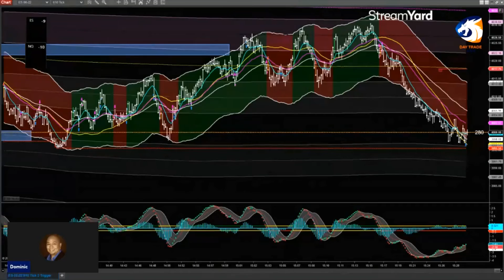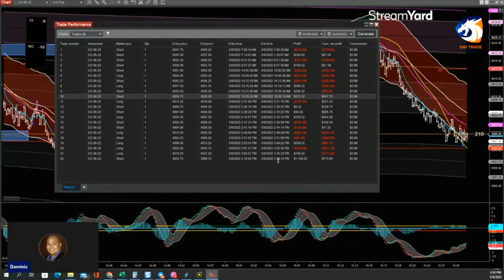🔥Best Trade of the Day (05/09/2022)🔥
TRADING ES
05/09/2022: (THE LAST HOUR SESSION)
+23.00 PTS (+$1,150.00) in less than 15 minutes!
To learn more about the strategy that I trade, register for our FREE Informational Webinar